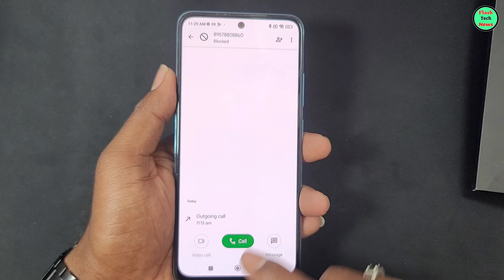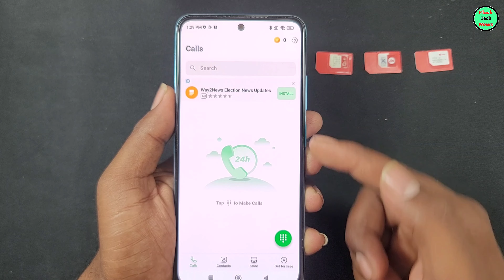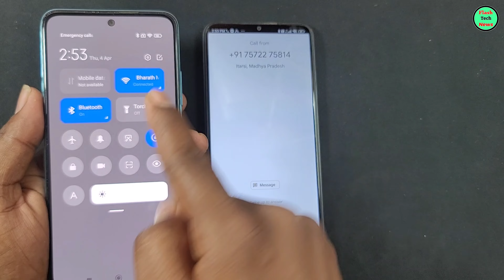உங்க மொபைலில் Wifi இருக்கா/Unlimited Free Calls/ Free Internet call without Number/Educational Video